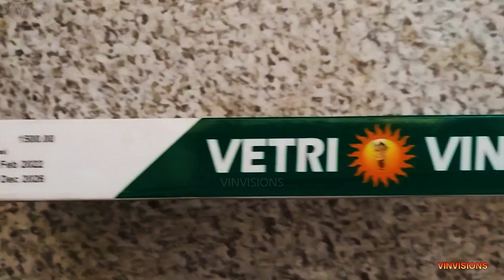drone crackers 🎇 | crackers 2023 | crackers testing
This is the testing video of drone crackers from verti vinayaga